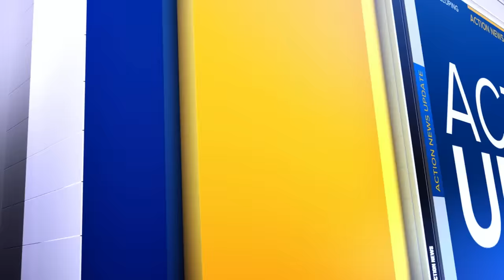Father and daughter killed in crash involving semi-truck in Fresno County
The two people who were killed in a crash involving a semi-truck in Fresno County have been identified as 50-year-old Rogelio Avila and his daughter, 20-year-old Yessenia Avila. Authorities say Yessenia was a student at Fresno Pacific University and that Rogelio was driving her to class.